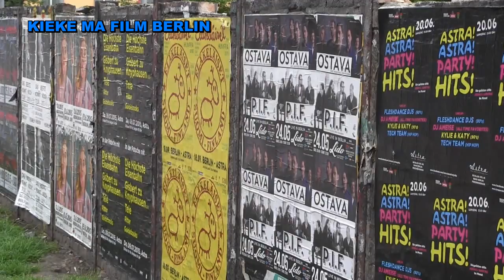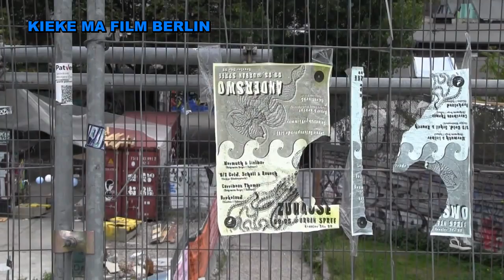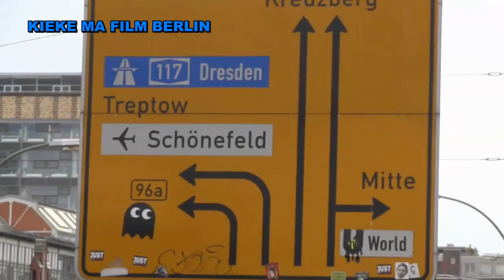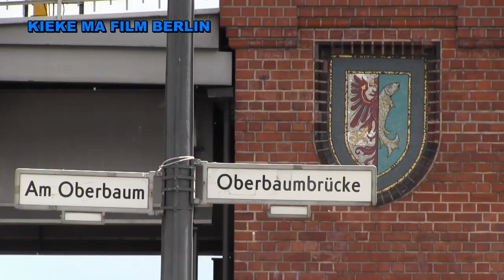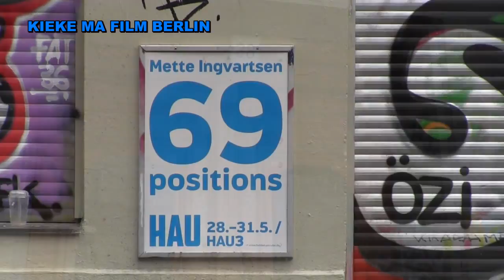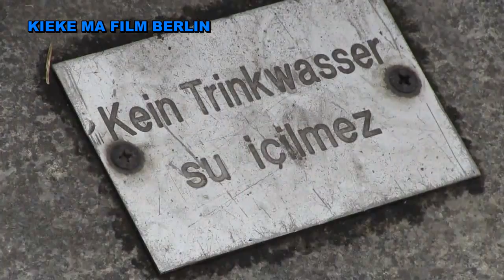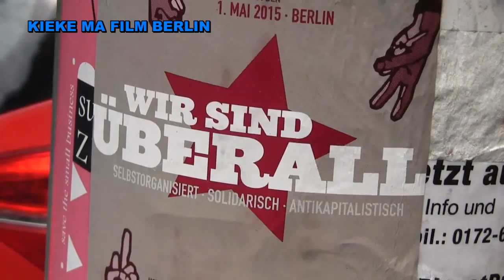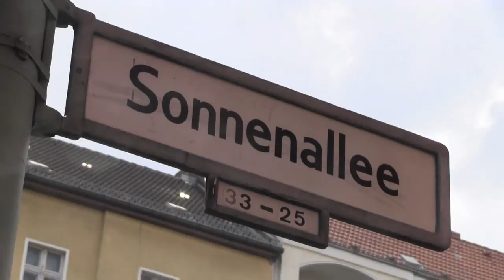BERLIN: Warschauer Strasse über Kreuzberg bis zur Sonnenallee (Neukölln)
Von der Warschauer Straße über die Oberbaumbrücke nach Kreuzberg und weiter bis zur Neuköllner Sonnenallee. Kleiner Spaziergang am Pfingsmontag, 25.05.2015